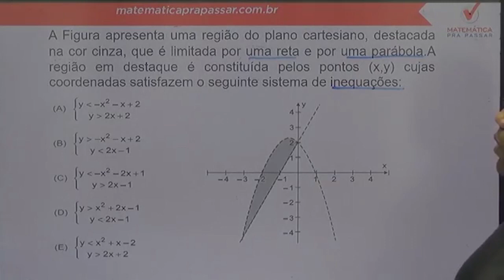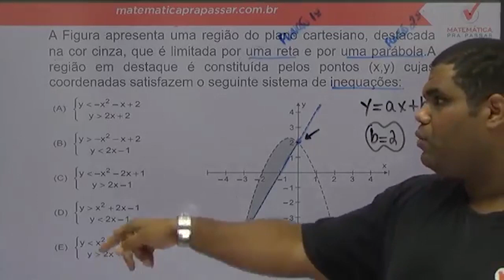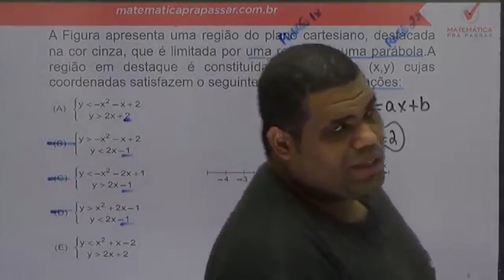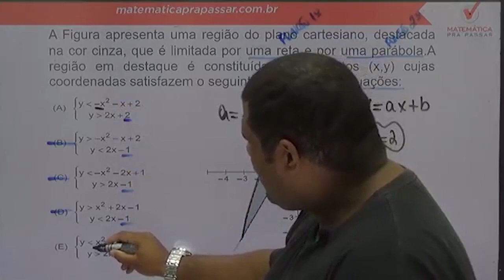Matemática para BASA |Dica 14| Análise do gráfico de uma função